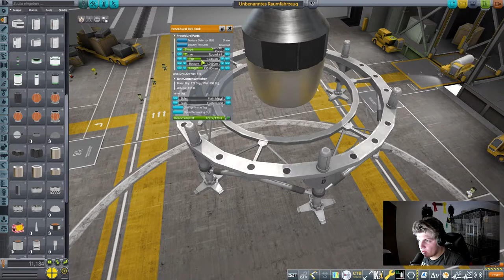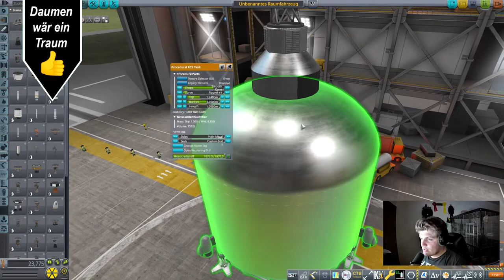Wir bauen den Station Core // #102 // Kerbal Space Program